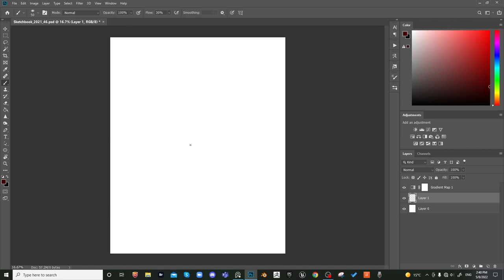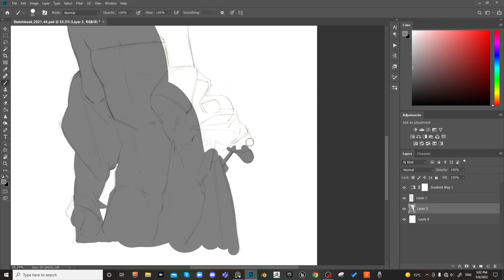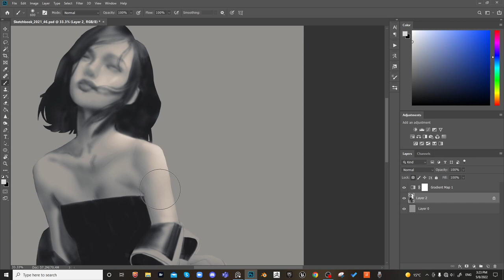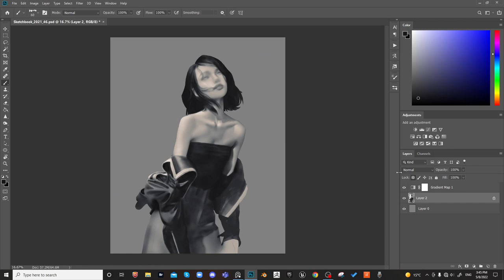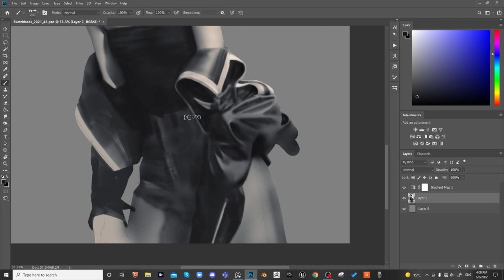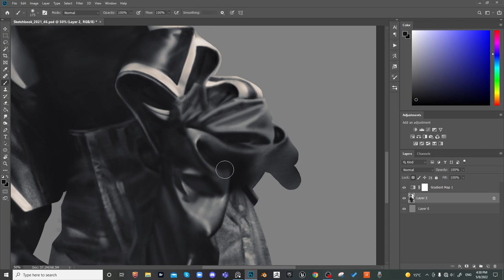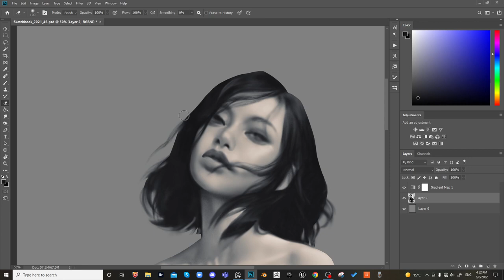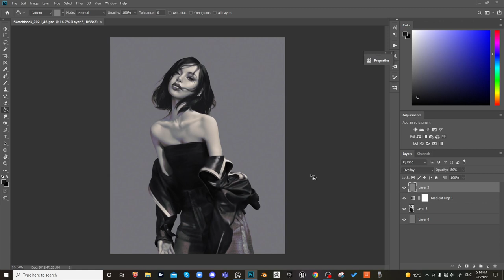Lisa Photo Study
Interested in leveling up your art? I host weekly live workshops and post all my work including original character design sketches, illustrations, academic figure drawings, portraiture, and plenty of study guides!

Painting Lisa from Blackpink.  There is no commentary or music, just drawing/painting:) Hope you can learn something from it!